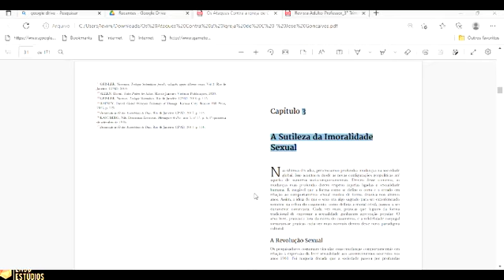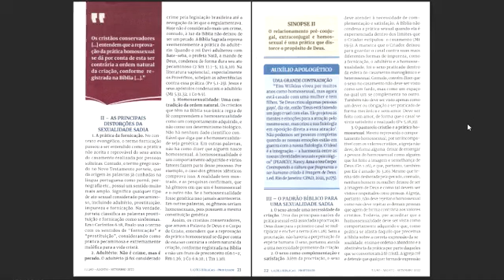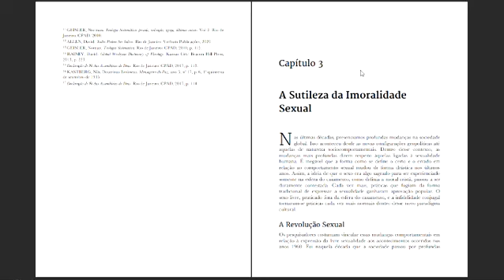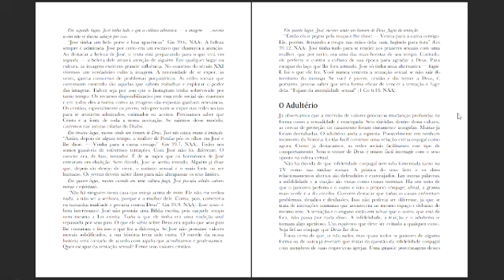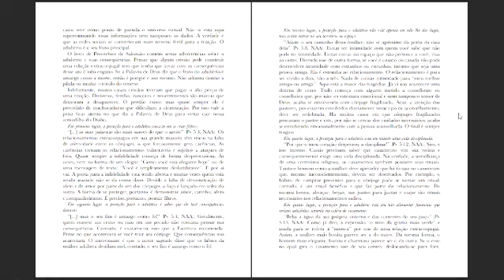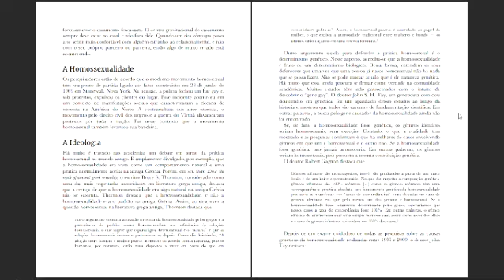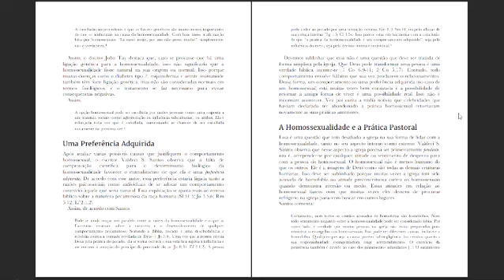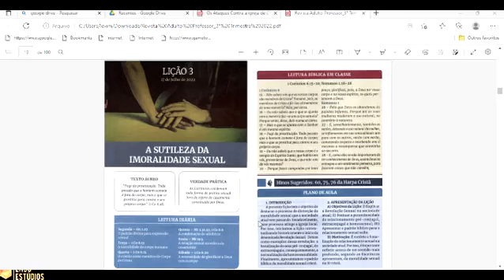AUXÍLIO LIVRO DE APOIO - LIÇÃO 3 - A SUTILEZA DA IMORALIDADE SEXUAL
AUXÍLIO LIVRO DE APOIO - LIÇÃO 3 - A SUTILEZA DA IMORALIDADE SEXUAL - LIÇÕES BÍBLICAS 3° TRIMESTRE DE 2022

LIÇÕES BÍBLICAS 👇 3° TRIMESTRE 2022

Revista Lições Bíblicas Adultos Mestre 3º Trimestre de 2022 em PDF - Download no link abaixo 👇

Revista Lições Bíblicas Adultos Alunos 3º Trimestre de 2022 em PDF - Download no link abaixo 👇

LIVRO DE APOIO DAS LIÇÕES 3° TRIMESTRE DE 2022 ADULTOS EM PDF - Link Para Download Abaixo 👇

CUPONS DE DESCONTOS EXCLUSIVOS DA LOJA VIRTUAL MAGAZINE VIRTUAL KASER LOJA PARCEIRO MAGALU

Válido para compras à partir de R$ 499,90 vendidos e entregues pelo Magalu.

Válido para compras à partir de R$ 999,90 vendidos e entregues pelo Magalu.

Válido para compras à partir de R$ 1.499,90 vendidos e entregues pelo Magalu.

Válido para compras à partir de R$ 1.999,90 vendidos e entregues pelo Magalu.

Válido para compras à partir de R$ 2.499,90 vendidos e entregues pelo Magalu.

Válido para compras à partir de R$ 2.999,90 vendidos e entregues pelo Magalu.

Válido para compras à partir de R$ 3.499,90 vendidos e entregues pelo Magalu.

Válido para compras à partir de R$ 3.999,90 vendidos e entregues pelo Magalu.

Válido para compras à partir de R$ 4.499,90 vendidos e entregues pelo Magalu.

Válido para compras à partir de R$ 4.999,90 vendidos e entregues pelo Magalu.

LOJA MAGAZINE VIRTUAL KAISER
LINK ABAIXO 👇